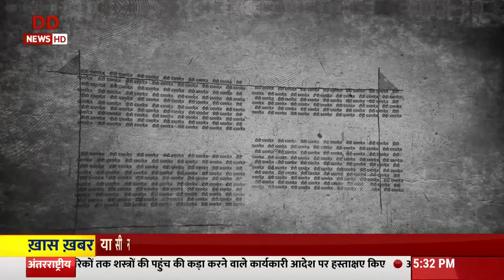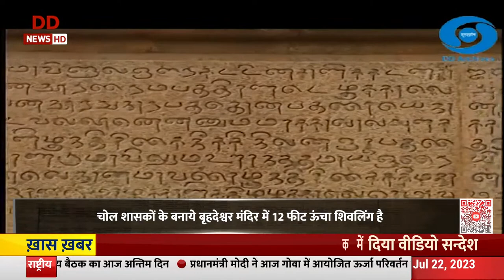DD Dastavej: India gets its new Parliament building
DD News 24x7 | News in Hindi | Live Updates | Breaking News | Latest News